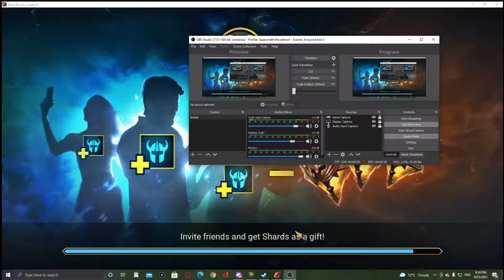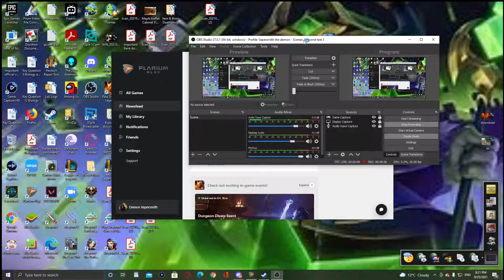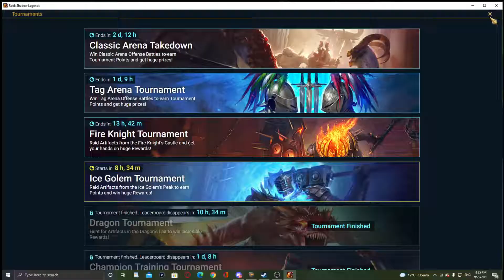Raid Shadow Legends Drexthar's Long ascend to true power Exploring Nightmare